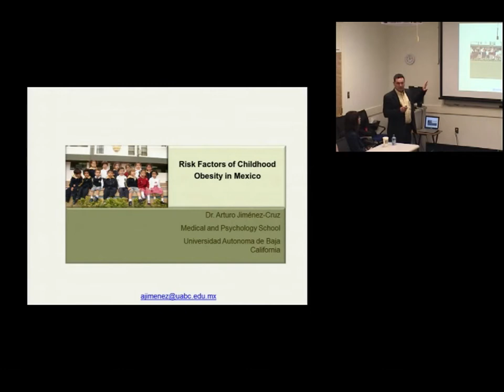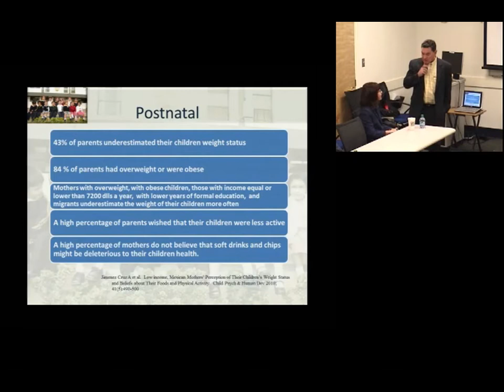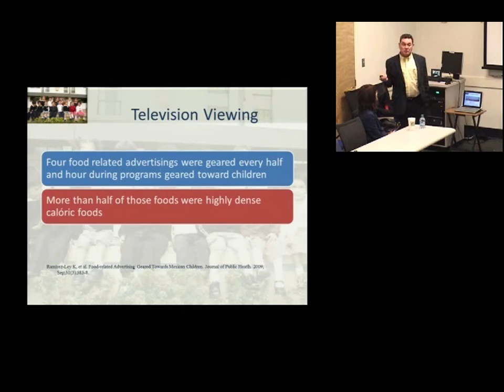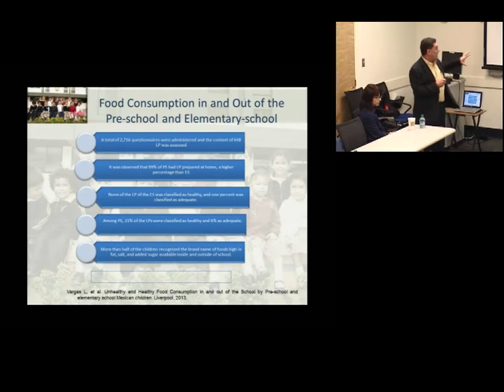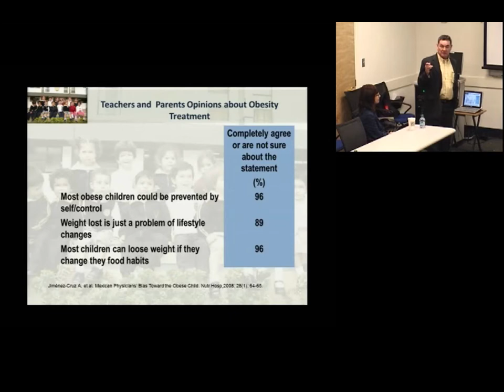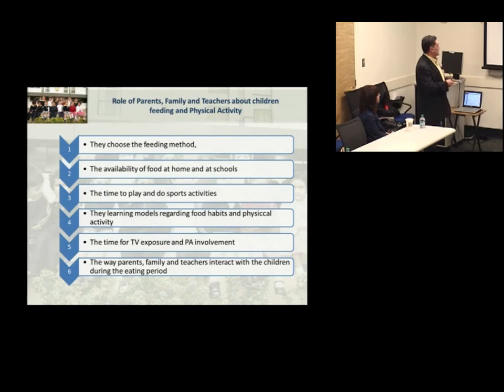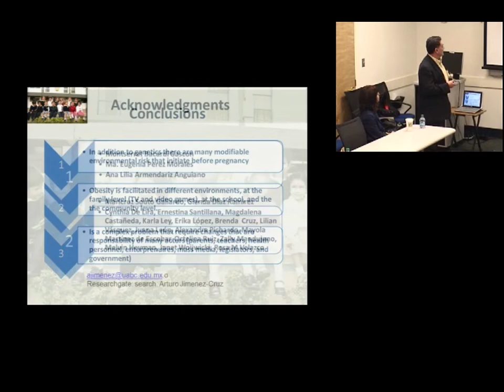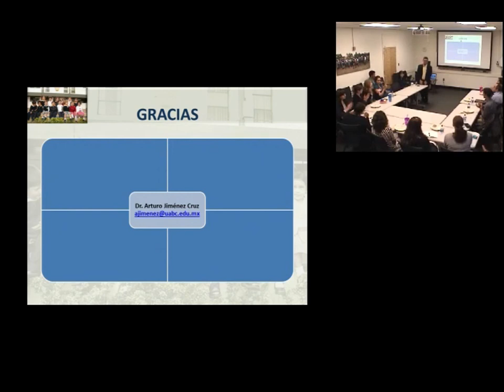Risk Factors of Childhood Obesity in Mexico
Dr. Arturo Jiménez-Cruz is a Professor at the Medical School at Universidad Autónoma de Baja California, in Tijuana, México. In this "Notes Around the World", he presents his research on risk factors of childhood obesity in Mexico.